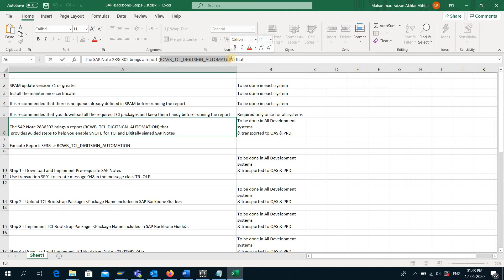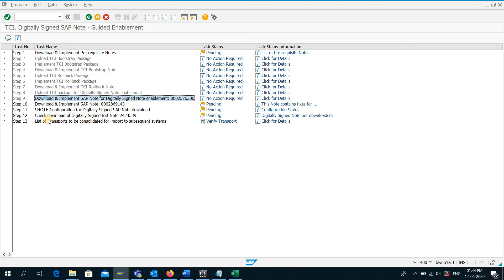How to Upgrade SAP Backbone - Part 2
The support backbone is the infrastructure that SAP use to provide you with technical support. Your systems connect to the support backbone to exchange information, such as support incident data, maintenance planner data, and SAP EarlyWatch Alert data. Due to the increasing demand placed on the support backbone, SAP has updated the infrastructure so that SAP can continue to provide you with the support you require. As part of this process, the way in which systems connect to SAP has been redesigned to include the following changes:

●The HTTPS protocol is now used instead of RFC.
●A technical communication user handles the data transfer instead of generic users.
●There is no generic inbound interface.
●Applications send data asynchronously unless the data is sent manually.
To help you transition smoothly to the updated support backbone, the legacy infrastructure will remain in place until January 8, 2020.

What This Means for You:

As a result of the update, you need to ensure that your systems can continue to communicate with the support backbone after the legacy infrastructure is retired on January 8, 2020. The following systems are affected:
●SAP Solution Manager systems
●Focused Run for SAP Solution Manager systems
●ABAP systems with direct connectivity to the support backbone (that is, not via Focused Run or SAP Solution Manager), for the purpose of SAP Note download, or Service Data Control Center and EarlyWatch Alert.

Important SAP Notes:

2888450 - Syntax error: 'Type "SCWB_T_NO_PATCHLEVEL" is unknown' in SNOTE & SPAM Refers to the below note:

2722027 - Certain OSS RFC APIs calls replaced with corresponding web service calls

Important SAP Notes:

1478039
1648467
2249064
2258238
1995550
2007838
2249064
2292923
2314876
2328318
2408073
2422357
2448501
2869143
2589007
2603877
2608378
2610222
2610687
2632679
2721941
2722027
2813264
2839906
2873518
2885888

Important Report: RCWB_TCI_DIGITSIGN_AUTOMATION’